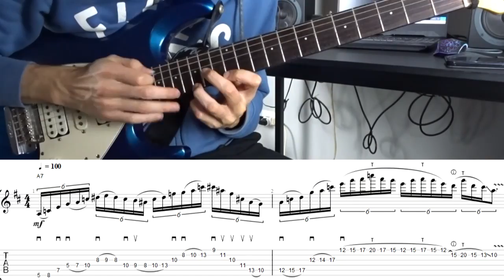Dominant Licks For Guitar Vol.2!!!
"Dominant Licks For Guitar Vol.2" is available now at the price of 18 Euro
You will get:
- 15 Dominant licks videos, PDF with  description, TABS and standard notation and two backing tracks (normal and slow speed)

To buy  this product follow the link and press send. Price is 18 Euro. As soon as I receive the payment I will personally send the material to you via Wetransfer or email.

"Dominant Licks For Guitar Vol.2" è ora disponibile al prezzo di 18 Euro
Contenuto:
-15 Dominant licks video, PDF con descrizione, TAB e notazione standard e due backing tracks (velocità normale e lenta).

Per acquistare questo prodotto segui il link e premi invia. Il prezzo è di 18 euro. Non appena ricevo il pagamento ti invierò personalmente il materiale tramite Wetransfer o email.